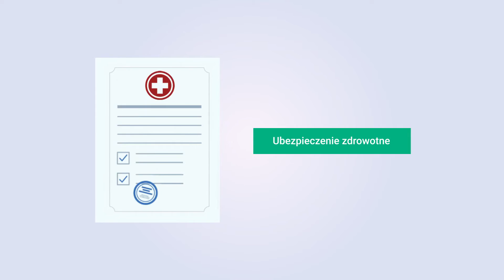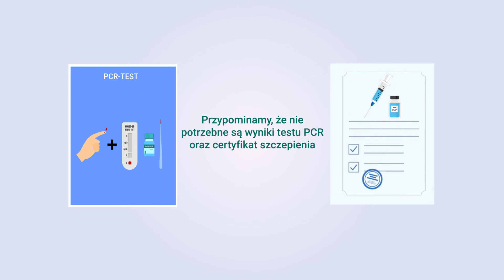Bezwizowy wjazd na Białoruś dla obywateli Litwy, Łotwy i Polski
Wszystko o ruchu bezwizowym w jednym wideo!

Понравилось видео?